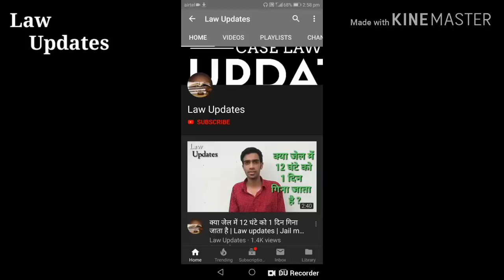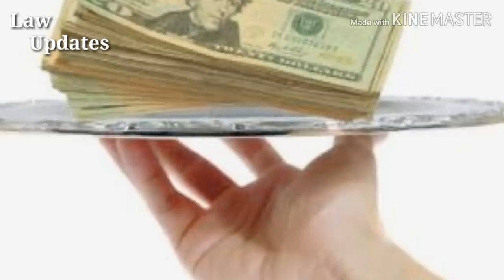पति कैसे बचें अपनी पत्नी को मेंटेनेंस देने से,pati ko maintenance kab tak dena padta hai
अगर कोई हस्बैंड अपनी वाइफ के साथ नहीं रहना चाहता या वाइफ अपने हस्बैंड के साथ नहीं रहना चाहती , तो क्या कानून में ऐसा कोई प्रोविजन है , जो हस्बैंड को वाइफ के साथ या वाइफ को हस्बैंड के साथ रहने के लिए फोर्स कर सकें . तो दोस्तों आज के इस पोस्ट में हम इसी टॉपिक से रिलेटेड कुछ बात करेंग.

1. इंडियन लॉ का प्रोविजन

अगर कोई वाइफ अपने हस्बैंड के साथ नहीं रहना चाहती है या कोई हस्बैंड अपनी वाइफ के साथ नहीं रहना चाहता है , तो इंडियन लॉ में ऐसा कोई भी प्रोविजन नहीं है जो उन दोनों को एक दूसरे के साथ रहने के लिए फोर्स कर सकें | उदाहरण के लिए - अगर कोई वाइफ अपने हस्बैंड के साथ नहीं रहना चाहती है , तो पुलिस उसको हस्बैंड के साथ रहने के लिए फोर्स नहीं कर सकती है और ना ही ऐसा कोई लॉ है , जो उसको हस्बैंड के साथ रहने के लिए फोर्स कर सके |

2. ऐसे में हस्बैंड क्या कर सकता है

लेकिन यहां हस्बैंड अपनी वाइफ से डाइवोर्स ले सकता है किसी एक ग्राउंड पर जैसे क्रुएल्टी के ग्राउंड पर वह डाइवोर्स ले सकता है | जिसके लिए उसको फैमिली कोर्ट में एक डाइवोर्स फाइल करने पड़ेगी उसके बाद कोर्ट वाइफ को एक नोटिस भेजेगा और वाइफ को कोर्ट में हाजिर होना पड़ेगा और दोनों पार्टीस इसकी सुनवाई के बाद कोर्ट डाइवोर्स की डिग्री देगा |

3. मेंटेनेंस का प्रोविजन

यहां पर आपको एक बात और समझ लेनी चाहिए कि हस्बैंड को इस हाल में भी वाइफ को मेंटेनेंस देना पड़ेगा |

4. कितना मेंटेनेंस देना होगा

मेंटेनेंस जो है वह हस्बैंड की इकनोमिक कंडीशन को देखकर हस्बैंड की सैलरी का 25% तक हो सकता है जो कि कोर्ट डिसाइड करता है.

5. हसबैंड एक कंडीशन में मेंटेनेंस देने से बच सकता है

अगर वाइफ अच्छा कमा लेती है तो फिर हस्बैंड मेंटेनेंस देने से बच सकता है लेकिन उसके लिए हस्बैंड को कोर्ट में वाइफ की जॉब डिटेल्स और उसकी सैलरी स्लिप वगैरह पेश करनी पड़ सकती हैं |

6. मेंटेनेंस कब तक देना पड़ता है

देखिए वाइफ को मेंटेनेंस तब तक देना पड़ेगा जब तक की वाइफ या तो दूसरी शादी ना कर ले या फिर उसकी डेथ ना हो जाए | अगर वाइफ की डेथ हो जाती है या वह दूसरी शादी कर लेती है तो फिर हस्बैंड की जिम्मे उसका मेंटेनेंस नहीं रहता है |

तो दोस्तों अब तो आप सभी समझ ही गए होंगे कि अगर कोई वाइफ अपने हस्बैंड के साथ नहीं रहना चाहती है , तो कोई भी कानून उसको फोर्स नहीं कर सकता है.

उम्मीद है आज की वीडियो से आप सभी को कुछ तो फायदा होगा .

Some keywords:-
पति कैसे बचें अपनी पत्नी को मेंटेनेंस देने से,pati ko maintenance kab tak dena padta hai,law updates,pati kese bache apni patni ko maintenance dene se,patni ko kitna maintenance dena padta hai,section 125 of crpc in hindi,section 125 kya hai crpc,patni talak na de to kya kre,pati talak na de to kya kre,crpc 125 maintenance in hindi,dhara 125 se kese bache,dhara 125 se bachne ke upay,dhara 125 detail in hindi,dhara 125 ke niyam,gujara bhatta in hindi